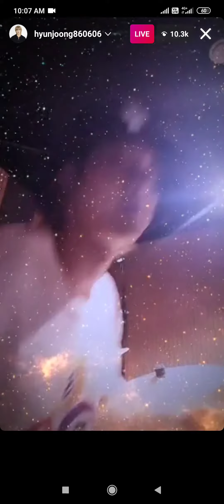KHJ IG LIVE || 27 April 2021